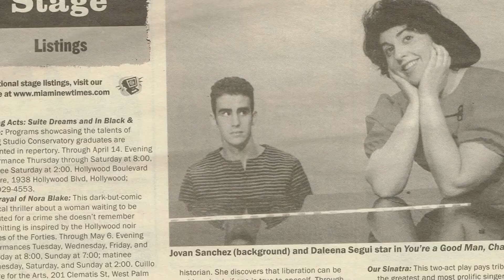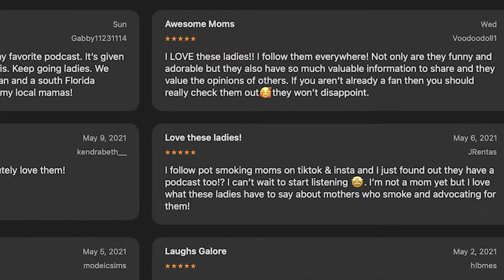Entertainment Reel For Daleena Arbelo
Just a fun video resume of all the stuffs i have made and whatever.